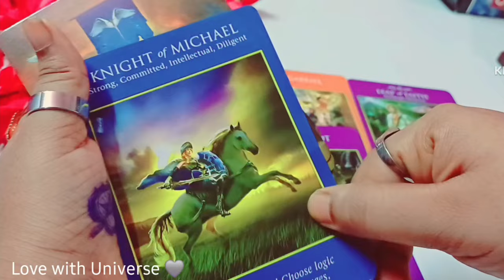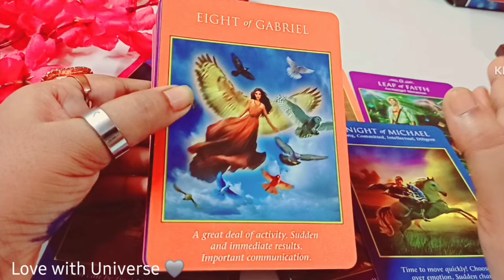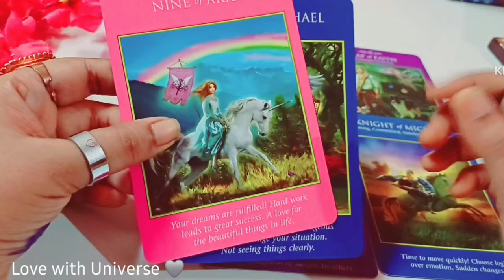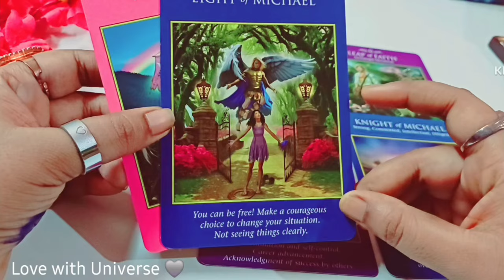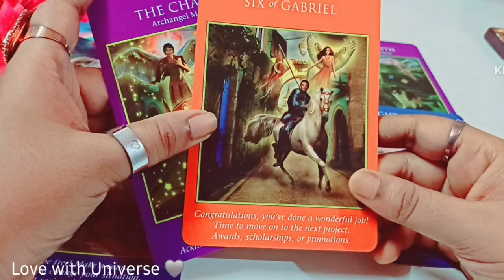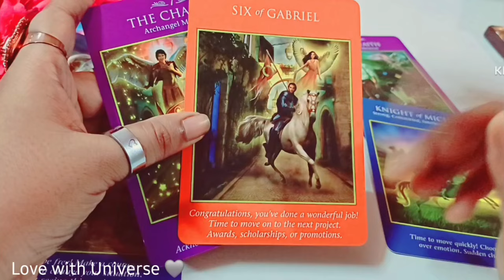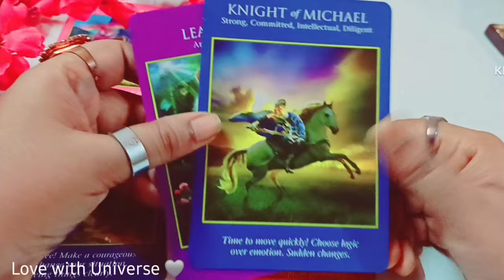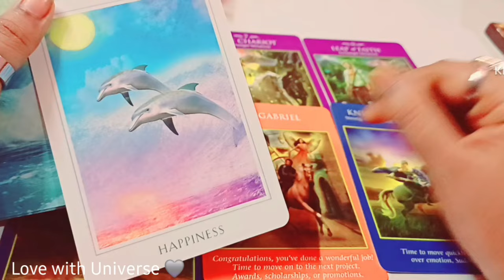🔮Capricorn (मकर) OCTOBER 2024 RASHIFAL💜💰MAKAR RASHI TAROT PREDICTION